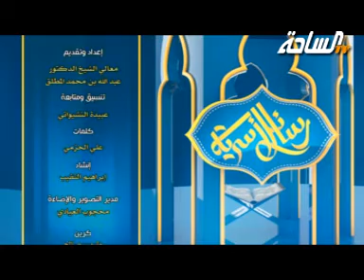رسائل أسرية حلقة 1 للشيخ الدكتور /عبدالله بن محمد المطلق